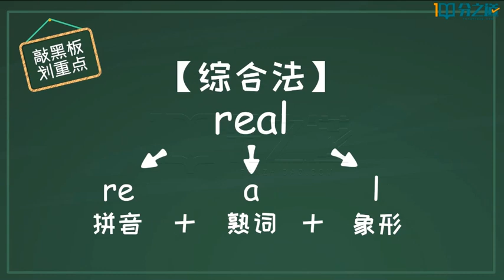75 U9 8